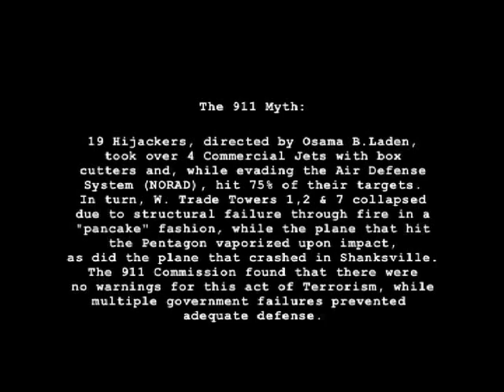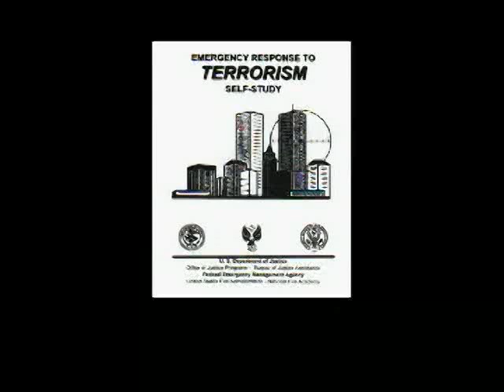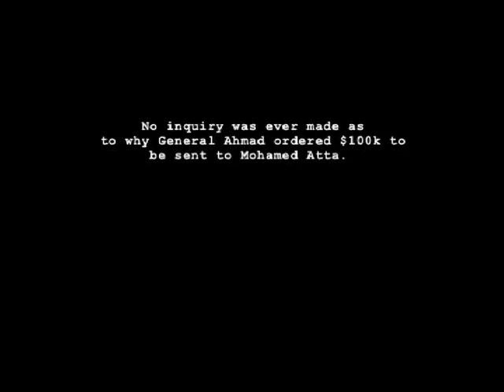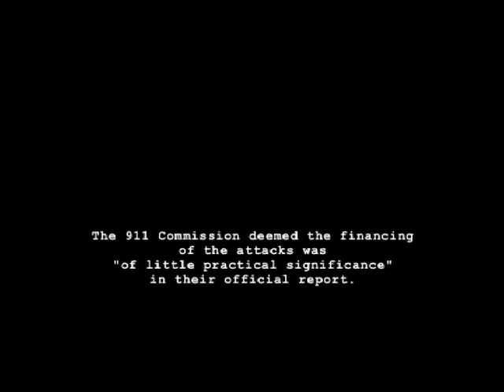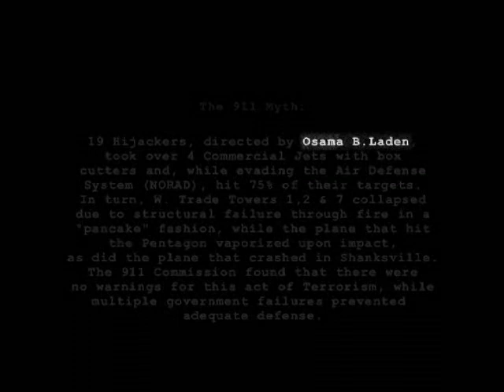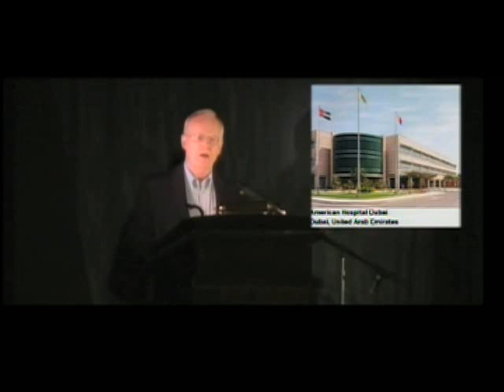Zeitgeist Pt 5/13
[The other parts will be up soon.]